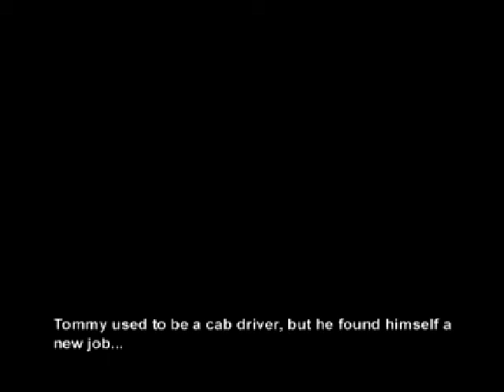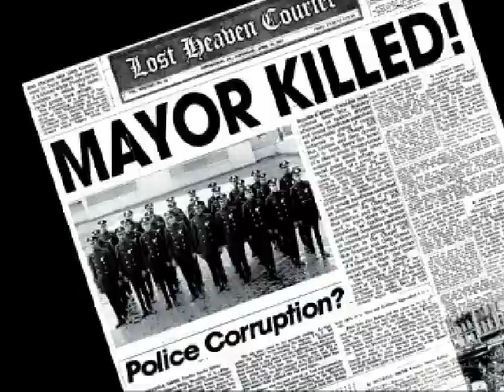Mafia - Video Game early 'Interview Trailer' (2000)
Mafia, official trailer.
Developed by Illusion Softworks.
Published by Gathering of Developers in August 2002 for PC Windows, then in January 2004 for Playstation 2 and in April 2004 for Xbox.
System : PC (Windows), PS2, Xbox.
Year :  2000 (trailer), 2002 (PC game), 2004 (PS2/Xbox game)

Trailer found on the coverdisc from french magazine Generation 4 (issue #138, October 2000)